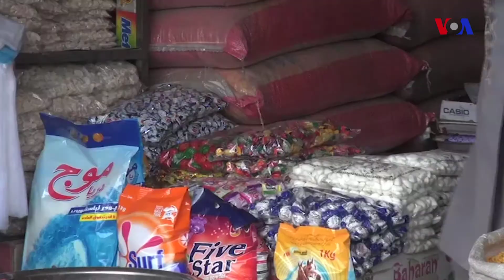ABŞ İrana qarşı sanksiyaları bərpa edib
Bazar ertəsi Birləşmiş Ştatlar İranın neft və bank sentoruna qarşı sanksiyaları bərpa edib. ABŞ həmçinin səkkiz ölkəni sanksiyalardan azad edərək onlara İran nefti almağa icazə verib.